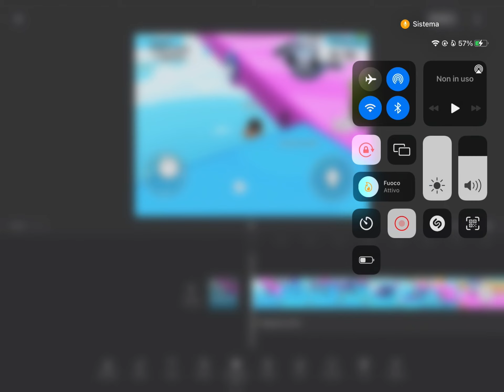Stumble Guys ma non mi diverto